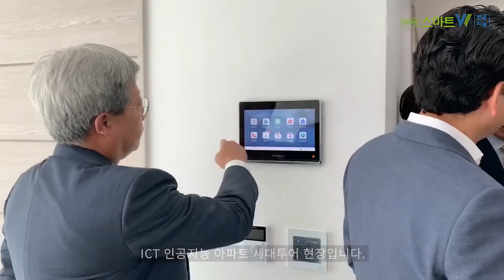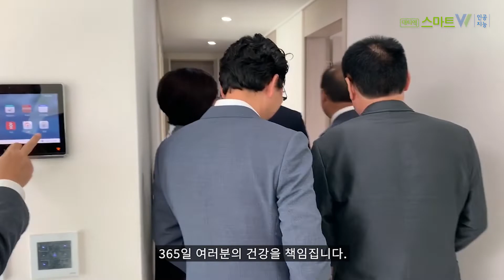[대티역 스마트W 인공지능] 365일 건강관리해주는 아파트! 준공식 현장 함께하실래요?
[대티역 스마트W 인공지능]

10월 8일 대티역 스마트W 인공지능 아파트 준공식 및
ALLGYM 휘트니스 & 사우나 오픈식이 있었습니다!😁👏

많은 분들이 참석해 주시어 성황리 마칠 수 있었는데요!
365일 건강관리해주는 '대티역 스마트W 인공지능' 아파트가
제공하는 럭셔리 어메니티 확인하고, 주거의 프리미엄을 경험하세요!💛